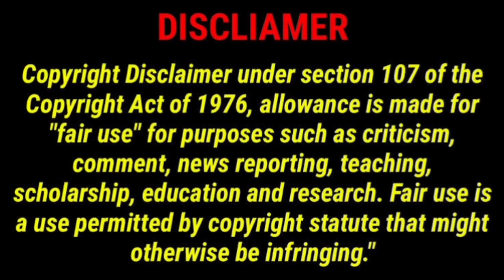KKR WIN|Varun magic